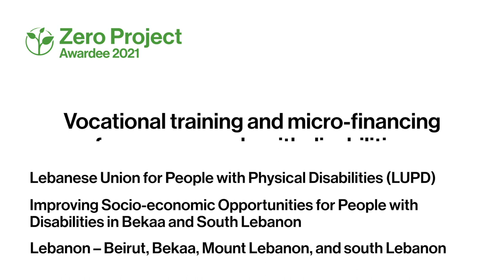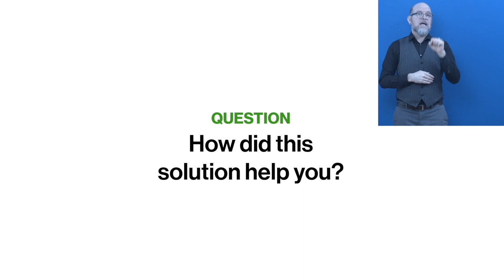Awardee-Hour 1: Short Video of the Zero Project Awardee LUPD - AD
Welcome to the audio description of LUPD, a 2021 Zero Project Awardee.

Speaker:

Sylvana El Lakkis, Lebanese Union for People with Physical Disabilities (LUPD), Lebanon